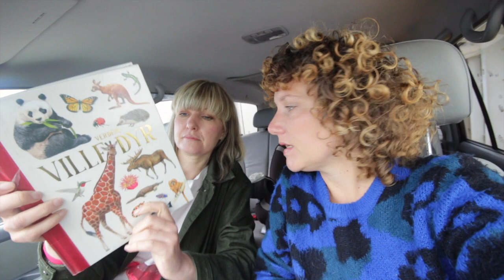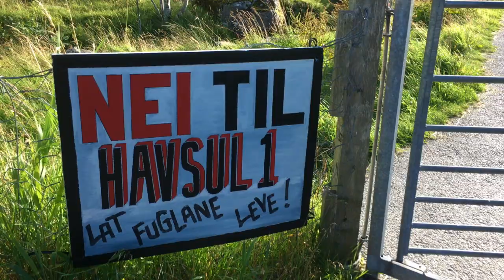Fugl og fisk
Billedkunstner Karin Augusta Nogva og musiker Lena Nymark skal ha prosjekt om "Fugl og fisk" på Mottaket i Ålesund august 2020. I den anledning besøker de ornitolog og naturforvalter Alv Ottar Folkestad for å lære mer om fugler. Deretter reiser de til Runde for å se på fugler og bli inspirert til kommende kunstnerisk samarbeid.